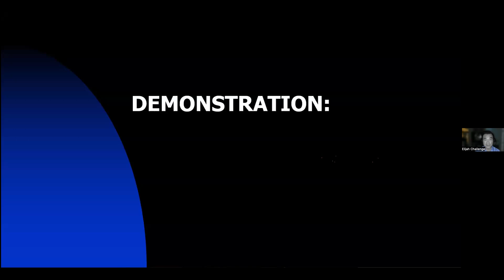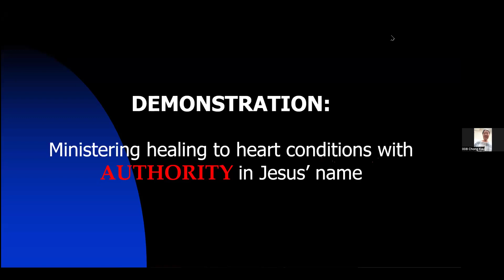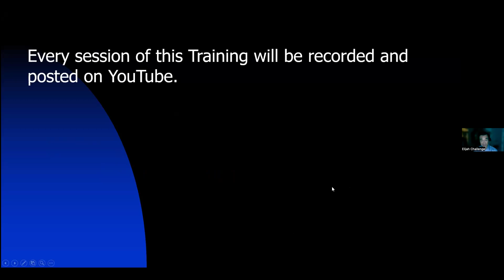Session 1 - DEMONSTRATION OF HEALING for woman with a heart condition